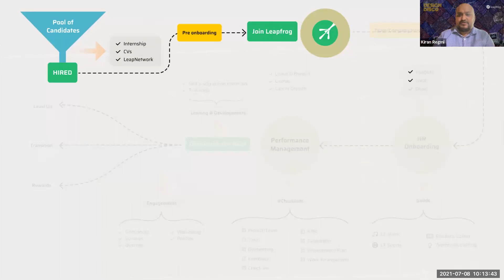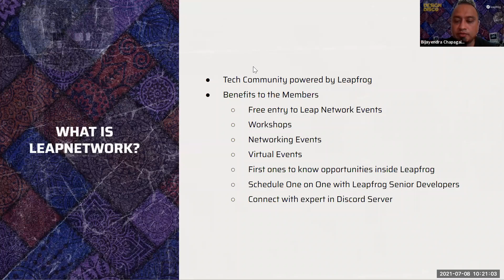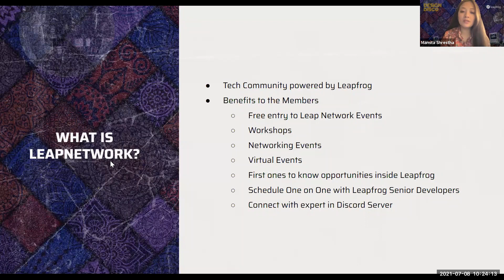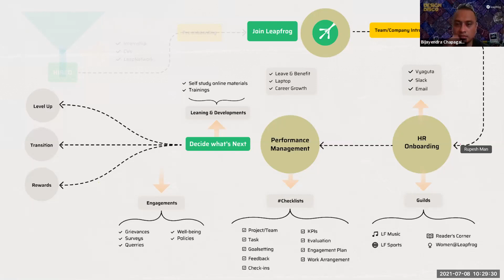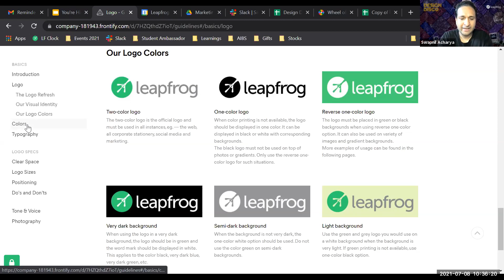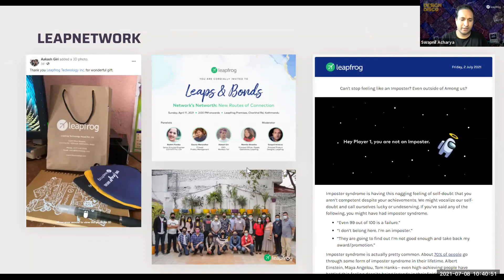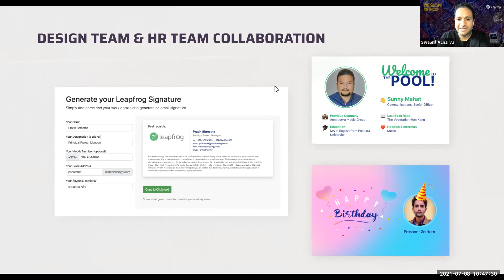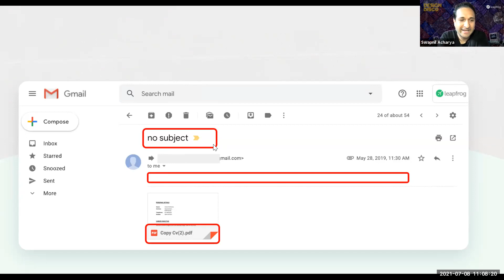Design Disco Ep 7 | Season Finale | You're Hired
DesignDisco is the latest webinar series from Leapfrog. Be a part of candid conversations with UX designers and cross-collaborators -- Engineers, analysts, marketers, and more.

In this seventh episode and season finale of the Design Disco webinar series, You're Hired!, the speakers give an overview what the hiring process looks like at Leapfrog and how design is making an impact in shaping the culture of Leapfrog.

Speakers:
Swapnil Acharya (Principal Product Designer)
Mamita Shrestha (Principal People Ops Officer)
Kiran Kumar Regmi (Talent Acquisition Manager)
Bijayendra Chapagain (Talent Acquisition Manager)